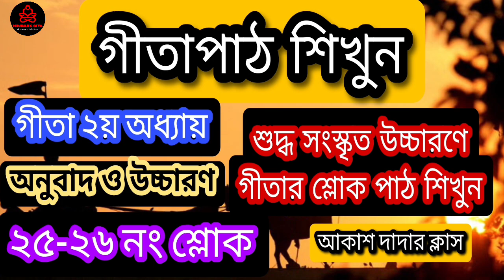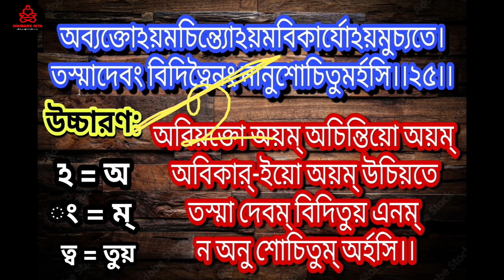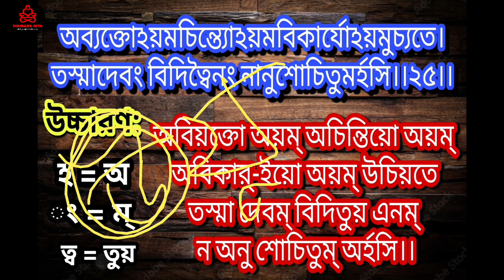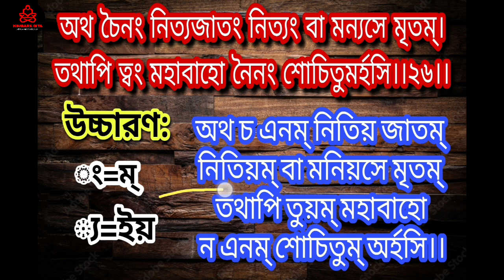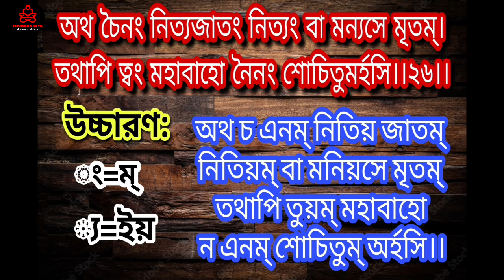গীতা ২য় অধ্যায়।। শ্লোক নং (২৫-২৬)।। শুদ্ধ সংস্কৃত উচ্চারণে গীতা শিখুন।। Nimbark Gita।। Class-229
**আমাদের অপর দুটি ইউটিউব চ্যানেল "Akash's Gita" এবং "ধর্ম দর্শন" ঘুরে আসার আমন্ত্রণ রইলো।

Class Taken By : Akash Chowdhury,
Student Of Nimbark Gita Shiksha Kendra, Sylhet, Bangladesh